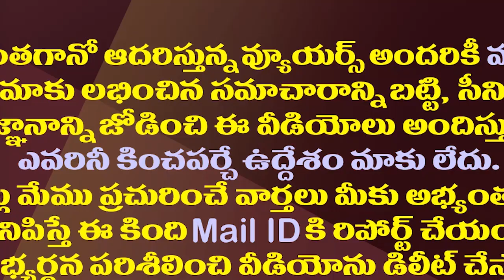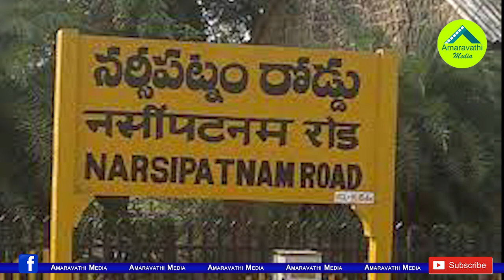కొత్త జిల్లాల రచ్చకు జగన్ మార్క్ వికేంద్రీకరణ మంత్రం| Decentralization Formula In AP New Districts